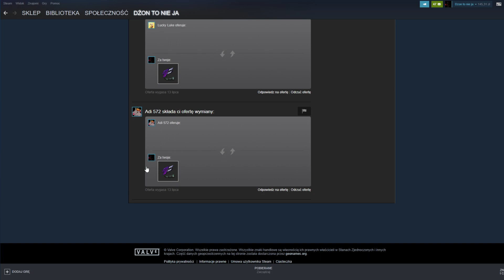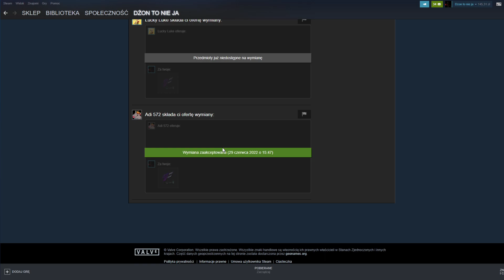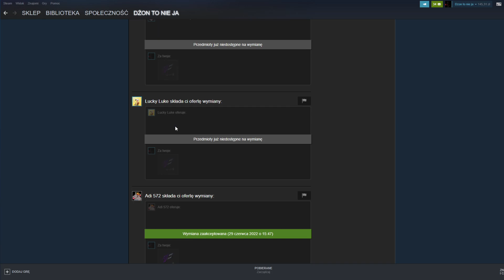Rozdaje naklejki dla widzów